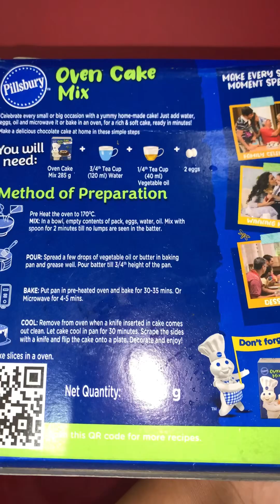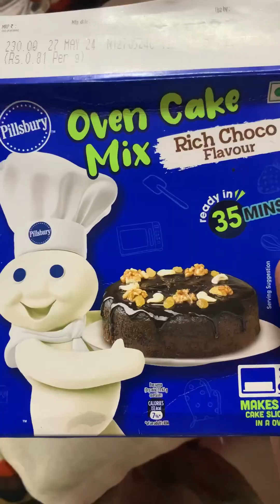Pillsbury Rich Chocolate Oven Cake Mix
In today’s video we will see how to make Pillsbury Rich Chocolate cake in oven